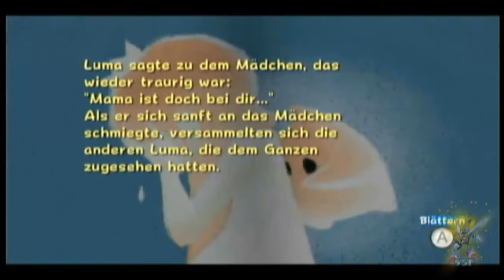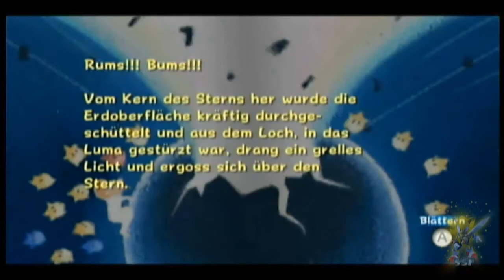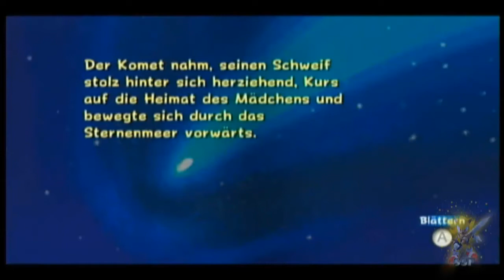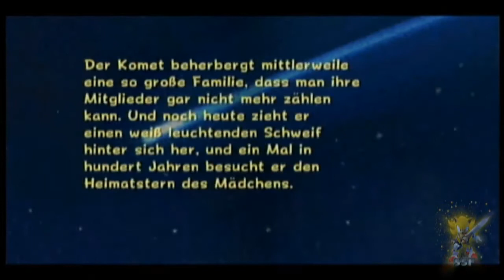Let's play Super Mario Galaxy part 55 - Letztes Bilderbuchkapitel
Natürlich unzensiert! Aber so heftig wirds auch nicht... Nun geht das Sammeln um die Lila Kometen los! Oh gott das hätt ich mir vllt doch nochmal überlegt...